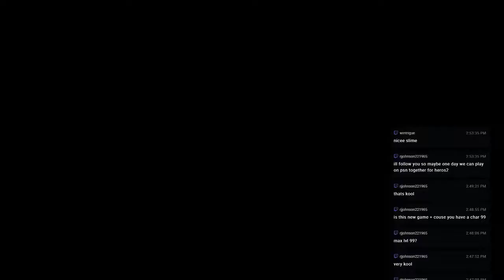Dragon Quest: Heroes - 13 - Dammit Grannet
We are still in Grannet and now it's up to us to help Nera and Biance help Beryl find her father. Where are all the dwarves?